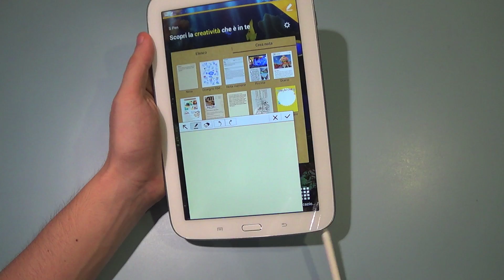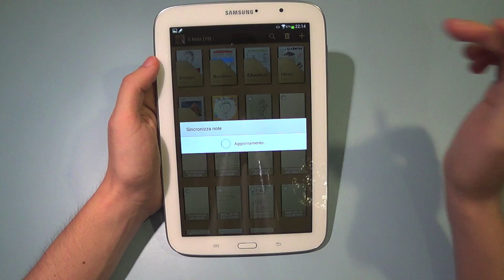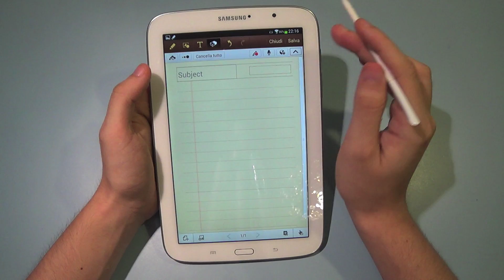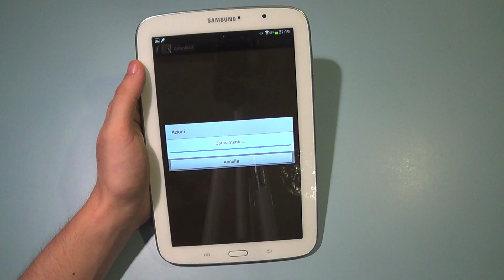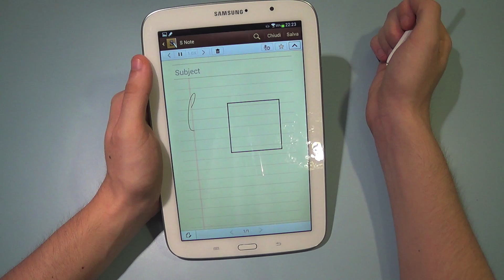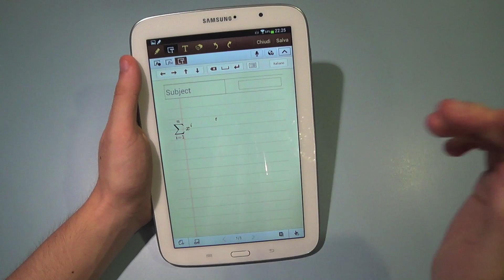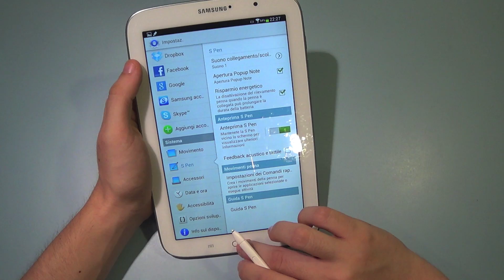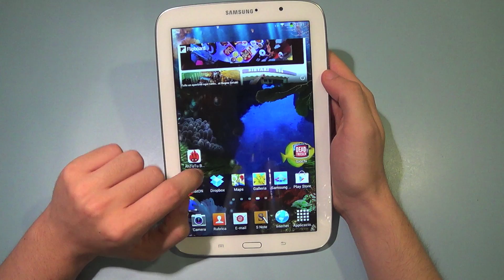Focus SPen su Galaxy Note 8.0 da TuttoAndroid.net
Video approfondimento su SPen e le sue funzionalità con Samsung Galaxy Note 8.0, da Emanuele Capone per